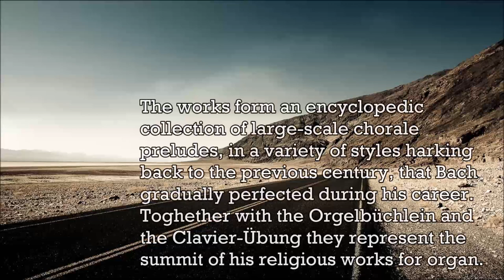Bach - Chorale Preludes - BWV 659. Nun Komm Der - Music | History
The Great Eighteen Chorale Preludes, BWV 651–668, are a set of chorale preludes for organ prepared by Johann Sebastian Bach in Leipzig in his final decade (1740–1750), from earlier works composed in Weimar, where he was court organist. The works form an encyclopedic collection of large-scale chorale preludes, in a variety of styles harking back to the previous century, that Bach gradually perfected during his career. Together with the Orgelbüchlein, the Schübler Chorales, the third book of the Clavier-Übung and the Canonic Variations, they represent the summit of Bach's sacred music for solo organ. Early versions of almost all the chorale preludes are thought to date back to 1710–1714, during the period 1708–1717 when Bach served as court organist and Konzertmeister (director of music) in Weimar, at the court of Wilhelm Ernst, Duke of Saxe-Weimar. As a result of encouragement from the Duke, a devout Lutheran and music lover, Bach developed secular and liturgical organ works in all forms, in what was to be his most productive period for organ composition. As his son Carl Philipp Emanuel Bach mentions in his obituary or nekrolog: "His grace's delight in his playing fired him to attempt everything possible in the art of how to treat the organ. Here he also wrote most of his organ works." During Bach's time at Weimar, the chapel organ there was extensively improved and enlarged; occupying a loft at the east end of the chapel just below the roof, it had two manual keyboards, a pedalboard and about a dozen stops, including at Bach's request a row of tuned bells. It is probable that the longer chorale preludes composed then served some ceremonial function during the services in the court chapel, such as accompanying communion. When Bach moved to his later positions as Kapellmeister in Köthen in 1717 and cantor at the Thomaskirche in Leipzig in 1723, his obligations did not specifically include compositions for the organ. The autograph manuscript of the Great Eighteen, currently preserved as P 271 in the Berlin State Library, documents that Bach began to prepare the collection around 1740, after having completed Part III of the Clavier-Übung in 1739. The manuscript is made up of three parts: the six trio sonatas for organ BWV 525–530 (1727–1732); the Canonic Variations on "Vom Himmel hoch da komm' ich her" BWV 769 added at the same time as the chorale preludes (1739–1750); and an early version of Nun komm' der heiden Heiland (1714–1717), appended after Bach's death. The first thirteen chorale preludes BWV 651–663 were added by Bach himself between 1739 and 1742, supplemented by BWV 664 and 665 in 1746–7. In 1750 when Bach began to suffer from blindness before his death in July, BWV 666 and 667 were dictated to his student and son-in-law Johann Christoph Altnikol and copied posthumously into the manuscript. Only the first page of the last choral prelude BWV 668, the so-called "deathbed chorale", has survived, recorded by an unknown copyist. The piece was posthumously published in 1751 as an appendix to the Art of the Fugue, with the title "Wenn wir in höchsten Nöthen sein" (BWV 668a), instead of the original title "Vor deinen Thron tret ich hiermit" ("Before your throne I now appear"). There have been various accounts of the circumstances surrounding the composition of this chorale. The biographical account from 1802 of Johann Nicolaus Forkel that Altnikol was copying the work at the composer's deathbed has since been discounted: in the second half of the eighteenth century, it had become an apocryphal legend, encouraged by Bach's heirs, Carl Philipp Emmanuel Bach and Wilhelm Friedmann Bach. The piece, however, is now accepted as a planned reworking of the shorter chorale prelude Wenn wir in höchsten Nöthen sein (BWV 641) from the Orgelbüchlein (c 1715).